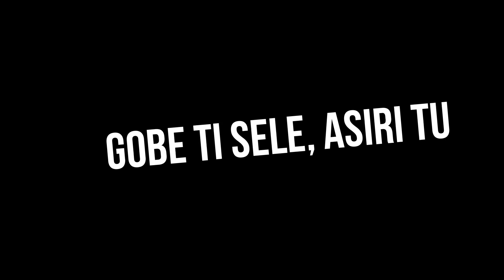Science Student - Olamide Dance Cover